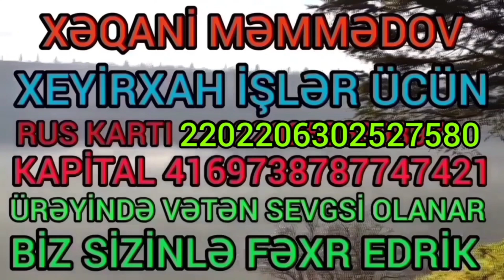31.07.23 Dəhşədi Vallah Qazilərə Baxım Çox Çox Azdı🤔!!!